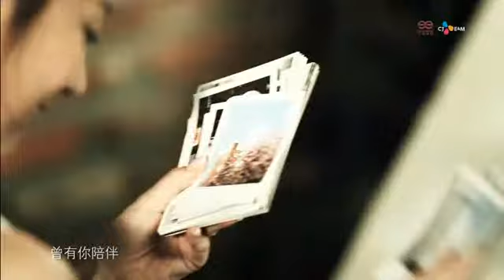[Chinese pop] Goodbye Goodbye 魏晨